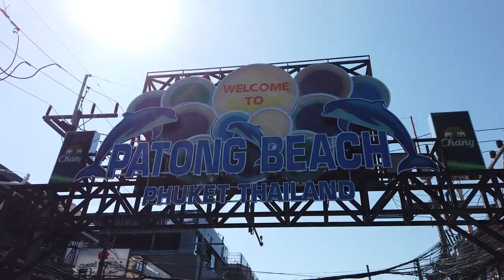Cheap Snorkelling Trip From Phuket & Famous Patong Beach- Thailand Travel Vlog 2019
Living it up in Phuket, Thailand! We take our scooter over to the famous Patong Beach one day and then also do a day trip to Racha and Coral Island. This video also marks the last vlog in Thailand and we load up on some night market food as well before travel day to the airport!

What's good everybody. We have had a large influx of new subscribers and are so honored to have you join a long in our adventures. A big thank you as well to those of you (you know who you are) who have been with us for awhile now through our Thailand and even short but sweet RV vlogs. Bali will be a blast and we plan to keep up the 2x a week vlogs then next thing you know we will be taking our motorhome across Canada and back with you all!

In our last vlog here in Thailand we put the scooter to use and travel from Phuket old town to Patong beach. It was about a 30min drive across the island but we made it successfully and thoroughly enjoyed the adventure of the drive alone. Patong Beach was a bit busier than we normally like but it was still cool to see. Definitely large scale tourism here compared to our style of Ao Nang and Koh Lanta but to each their own. Close to the airport at least for a quick vacation for some. Lots of restaurants, drinking establishments and other pay to play activities like seadoos, parasailing and more. We just sunbathed and had some dinner in between checking out their streets but your budget can dictate what you do here. After a busy day we took our scooter home over the countryside. It was a reasonable drive and wasn't too crazy of traffic like you could imagine in cities. Patong was neat to see but busier than we would normally do.

The next day (our last full day in Thailand) we took a day trip boat ride to Racha Island and Coral Island. From the easy pick up at our condo on it was a breeze. We took a short van ride to the meeting point where after a quick intro we were off to a snorkelling adventure. We got to swim in some remarkably clear water. The fish were pretty generic to normal snorkelling but we still had a good time on the trip as well as got to see some beautiful islands and an amazing lunch. Day trips like these are great for the low effort involved. Book a trip and wait for pick up then go with the flow. With lunch and transportation provided it really allows you to fully he prepared to enjoy the day at least I stead of stressing over the planning details.

After our snorkelling day trip we took our scooter to the Phuket weekend market and loaded up on some of our Thailand favorite foods. We had to have the scooter back by 6pm and got back around 5:45 so it all worked out perfectly. It was sad knowing this was the end to Thailand, but you have to be ready to let go of one experience to move on to another and so we are off to Bali in the upcoming vlog. (It has been a blast so far and surprisingly different than Thailand)

Again thank each and everyone of you for joining our Thailand Vlog series. We hit some new subscribers milestones that we were not expecting to hit by the end of Thailand so thank you all so much. Your support and engagement is what fuels us to keep making quality content for you all! See you all in the next playlist when we land in Bali and get started on the next leg of our Asia vlogging adventure. Cheers friends,